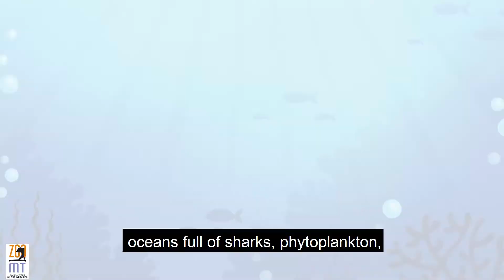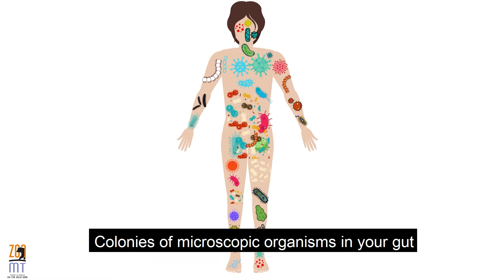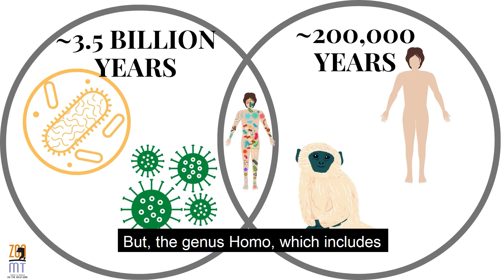The ecosystem of the human body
We tend to think we're pretty acquainted with the ecosystems that exist outside of our body, but what about the ecosystem that IS our body? In this video we introduce the idea that we are not just us, but in fact hundreds of thousands of teeny tiny microbes that call us home. Learn about how fascinating it is that we are each individual walking ecosystems in this short educational video.